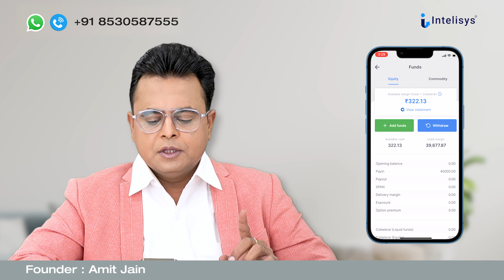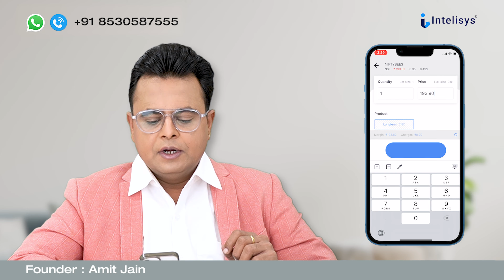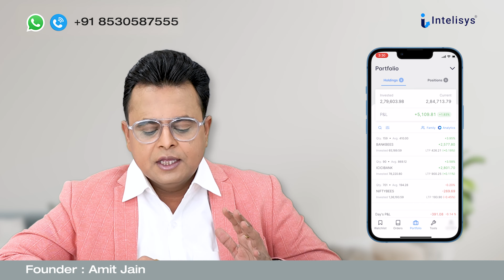हर घर Warren Buffett | Investing For Children's Future | Part-8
Video Content:-
In This Video Mr Amit Jain Is Talking About हर घर Warren Buffett Investment And The Journey Towards 133 Crores He's Suggesting Everyone To Make Small Investment From Today Itself For Children's Future.